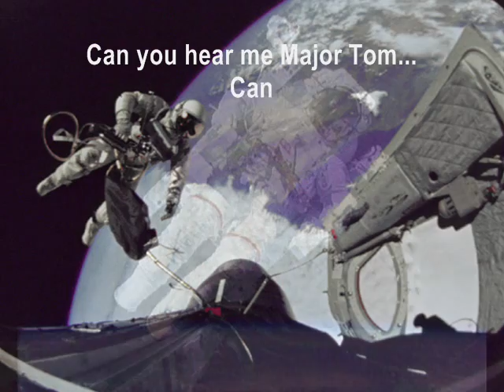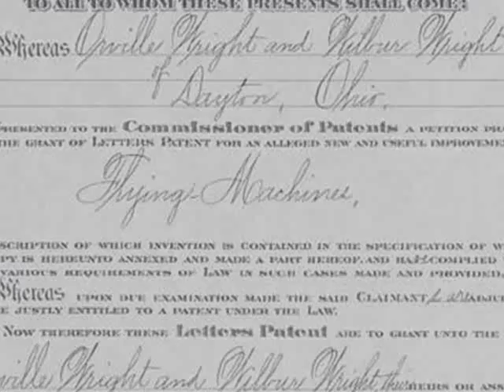David Bowie - Space Oddity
Space Oddity is a powerful narrative, echoing Arthur C. Clarke's book, and Stanley Kubrick's movie, 2001: A Space Odyssey, both released in 1968. The similarity in titles suggests that this film was on Bowie's mind when he wrote it. The main character in that novel (and in the movie) is called "David Bowman".

The song is often interpreted to be about self-destruction and estrangement from humanity. Major Tom's cryptic last message, "Though I'm past one hundred thousand miles / I'm feeling very still / And I think my spaceship knows which way to go / Tell my wife I love her very much (She knows!)", suggests that he is still alive and well and chooses to kill his circuit to ground control.

Bowie seems to confirm this interpretation with his 1980 follow up to "Space Oddity", "Ashes to Ashes", where Ground control eventually receives a message from Major Tom: "I'm happy, hope you're happy too". Drug users, specifically those who experiment with hallucinogens, find the song took on new meaning following Bowie's battle with drugs in the 1970s. In "Ashes to Ashes", Major Tom's communication failure could be reinterpreted as losing human contact due to drugs. Space Oddity is often interpreted as "a bad trip". At the start of the song Major Tom takes pills ("take your protein pills and put your helmet on"), those pills have their effect ("and I'm floating in a most peculiar way / and the stars look very different today") but eventually Major Tom fails to come out of his trip.

In an interview on VH1 Legends in 1997, the narrator and Bowie himself stated that the inspiration was his relationship with Hermione Farthingale, a woman for whom Bowie had deep feelings.

This narrative continues in rock music throughout the late 20th century, both in Bowie's own work and that of others. As well as the aforementioned "Ashes to Ashes", Elton John's "Rocket Man" seems to allude to Major Tom, though not by name. It tells of an unnamed astronaut who is lonely in space, who is "not the man they think I am at home". Bowie alludes to this analogy in a live performance of "Space Oddity" released on the David Bowie BBC Sessions 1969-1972, in which he sings, "I'm just a rocketman!" In 1983, the German pop singer Peter Schilling released his own take on the story, entitled "Major Tom", although he denied for several years after the song's release that his Tom was the same as Bowie's, and even went so far as to claim he had never even heard Space Oddity.

Bowie himself returned to the subject on 1995's Outside album with the song "Hallo Spaceboy", and a hit single remixed by The Pet Shop Boys even included disjointed lyrics from the original "Space Oddity".
Source: wikipedia